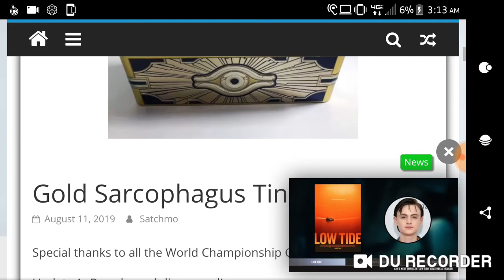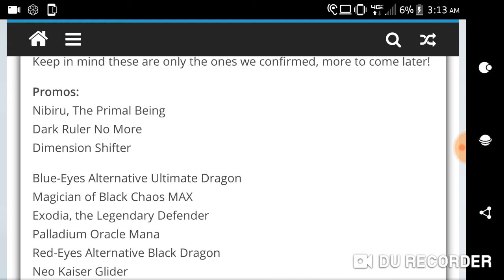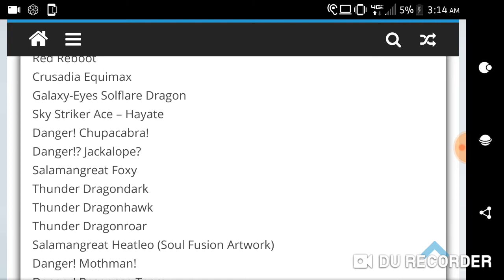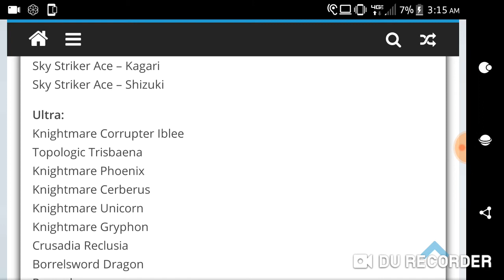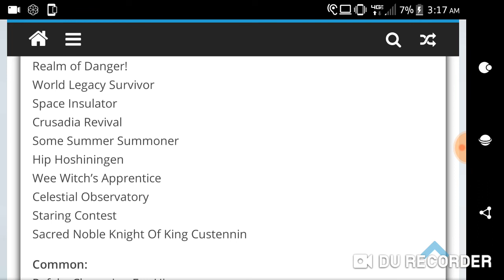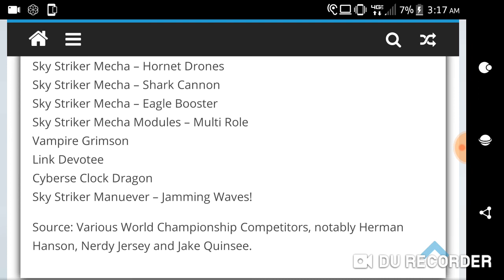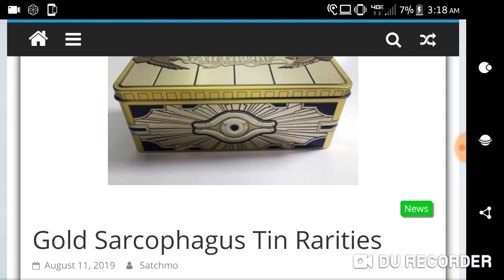*NEW!* 2019 MEGA TIN RARITIES CONFIRMED!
PSN 🎮 | ComeRandyMe